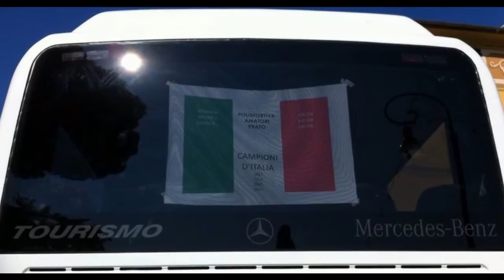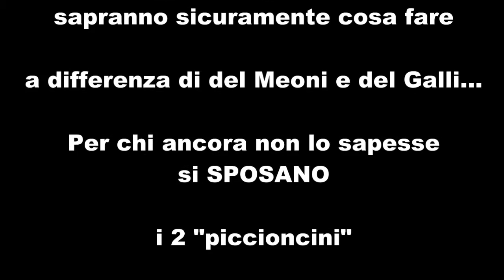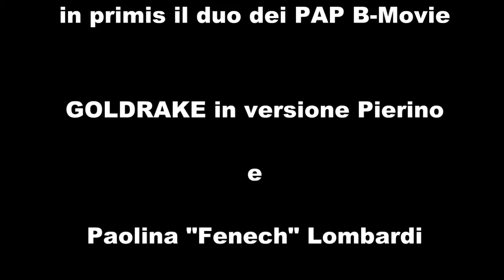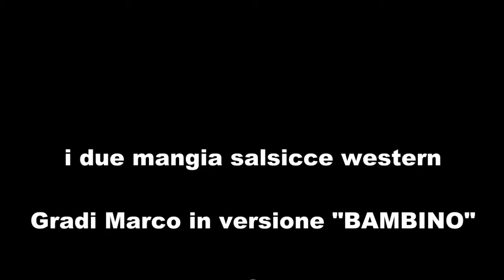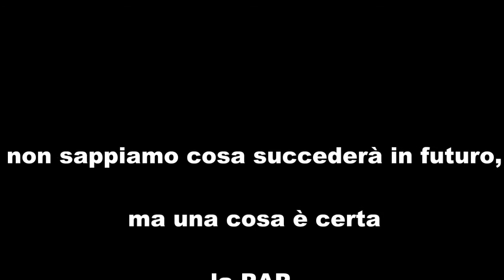Campionato Acque Libere 2015 - Primo posto PAP - parte 4 di 4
Celebrazione primo posto nel circuito acque libere FIN 2015 nuoto fondo